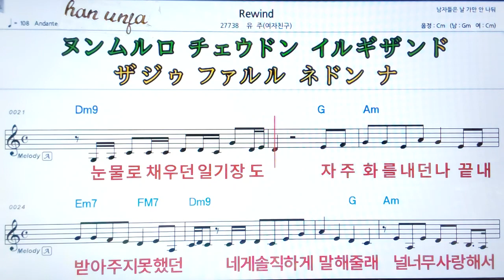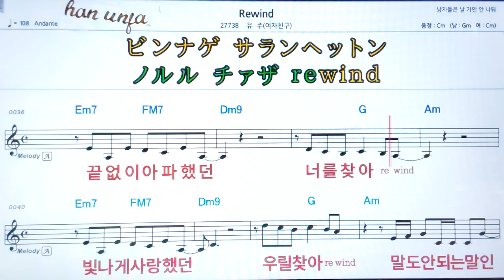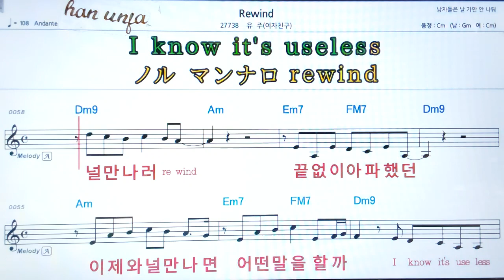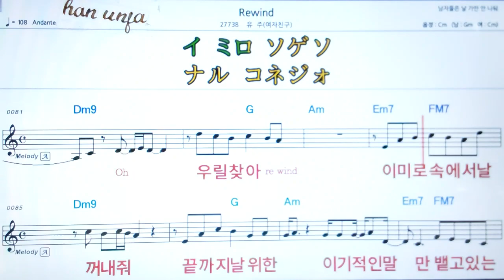💖Rewind/유주(여자아이들) 👍MR,가라오케 악보 코드 가사 ,Karaoke반주